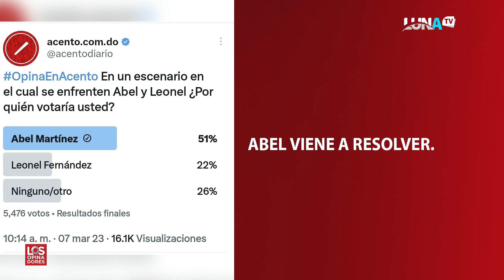LOS OPINADORES 08 03 2023 B2